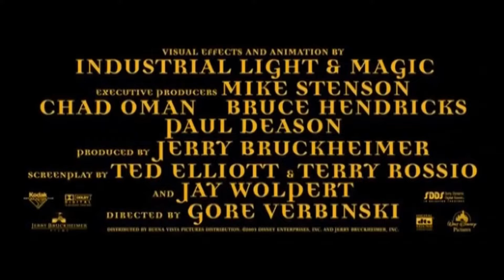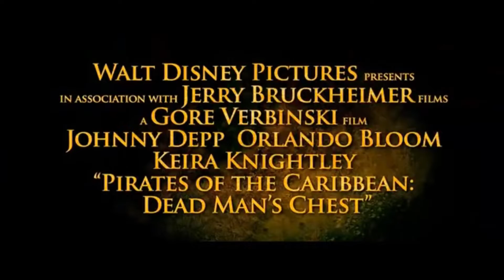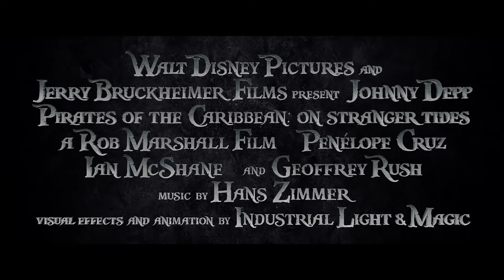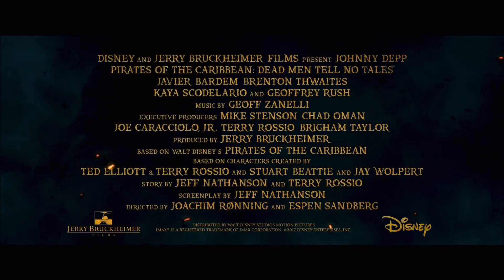All Pirates of the Caribbean Saga Trailers